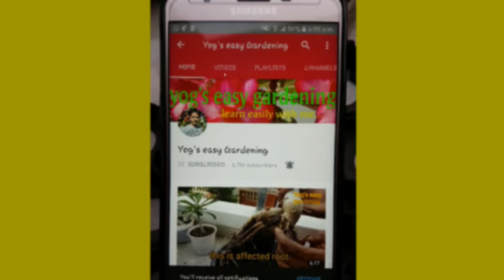grafting PLUMERIA in easy steps..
plumeria is also a nice flowring plus frangnence plant..you can graft easily any other hybrid colour on basic white verity of plumeria..
  in this video i have shown a simple & effective grafting method ..after grafting on plumeria  cuttings will take time at least 6 to 8 month for flowring ..by grafting you can produce different colour flowers on basic white plumeria...